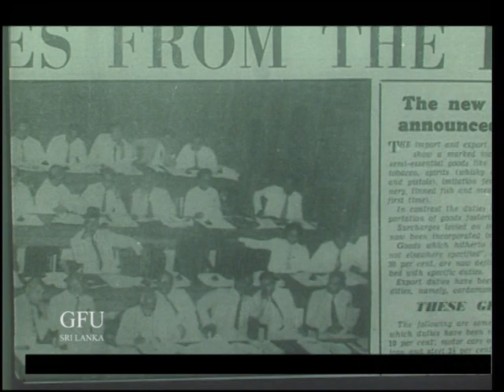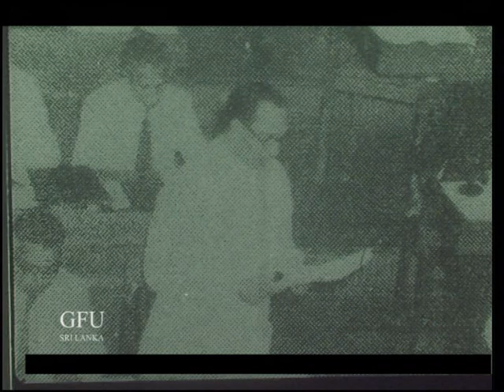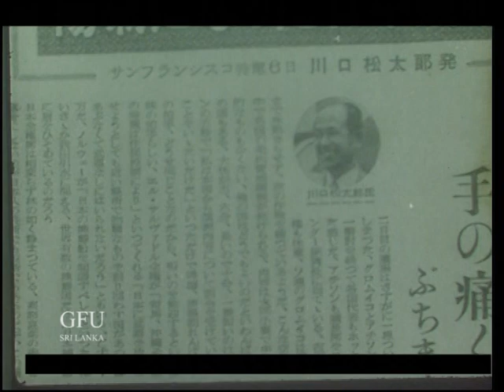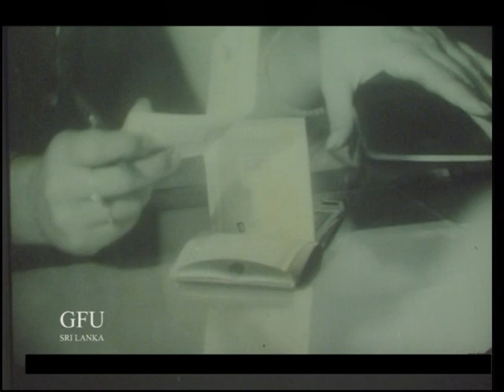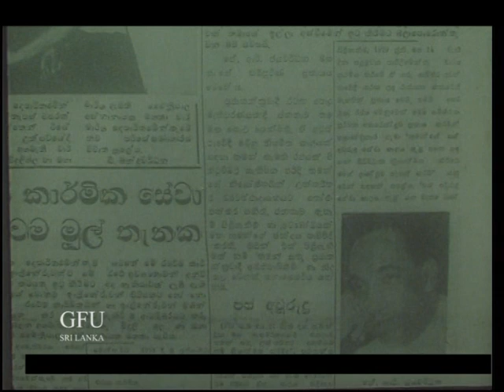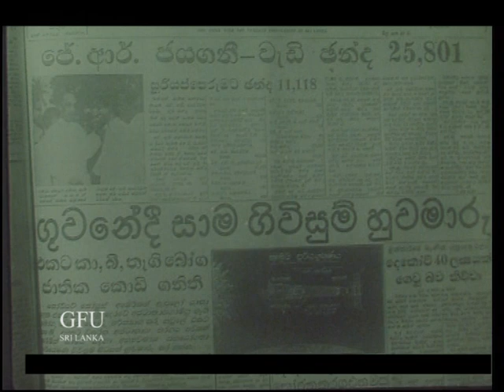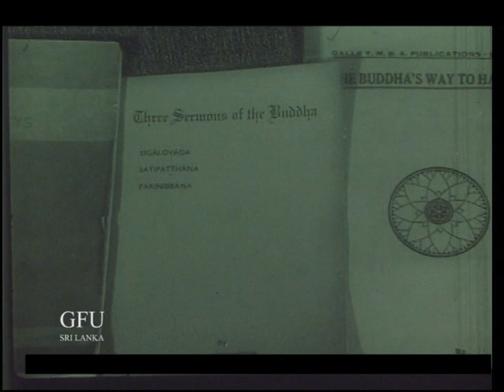HON J R JAYAWARDENE PRESIDENT OF SRI LANKA 1978 PART 2